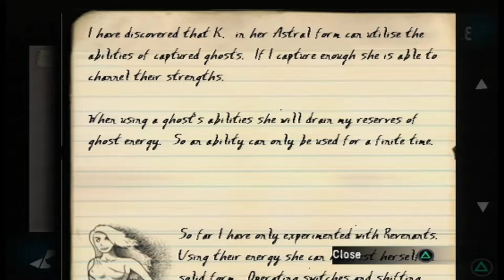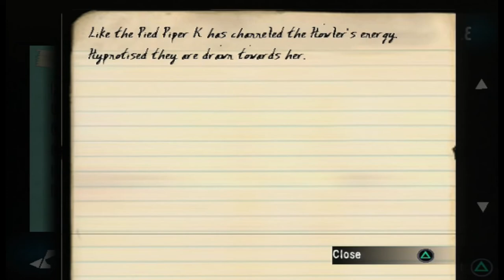Ghosthunter - Part 1 - Rob Paulsen was Made for This Role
I have started streaming on Twitch! My current schedule is pretty random but usually in the morning before 12pm CST. That could also change at any point due to my job, so check for when I stream. Come and watch sometime.

Suggest what game I should play in the comments below.